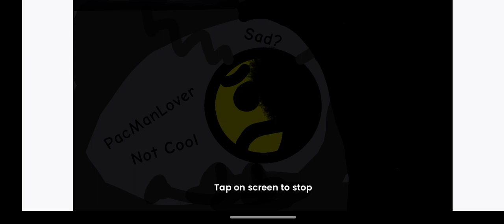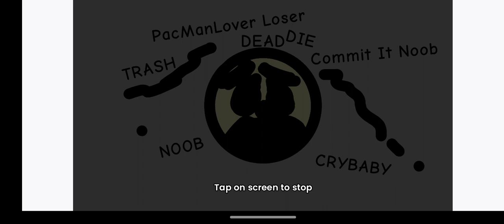PacManLover becoming Uncanny and Sad at the same time - 10 phases - free to use